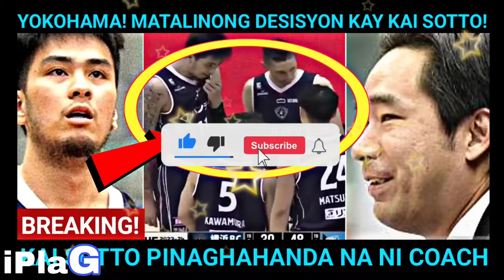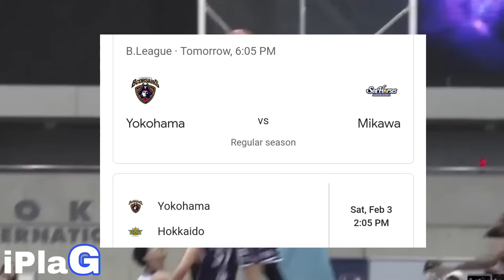"GOODNEWS" KAI SOTTO Pinaghahanda ULIT Ni Coach TAKETO! STARTING FIVE! Kaya Pala! Nasa LINE UP!